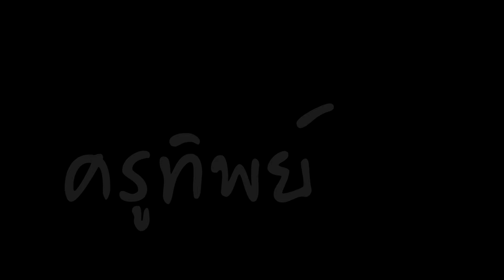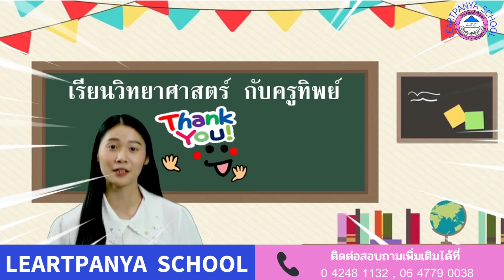สารอาหารที่จําเป็นต่อการเจริญเติบโตของร่างกาย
งานสอน นายรุ่งเรือง  ทาระเวท ร.ร.เลิศปัญญา